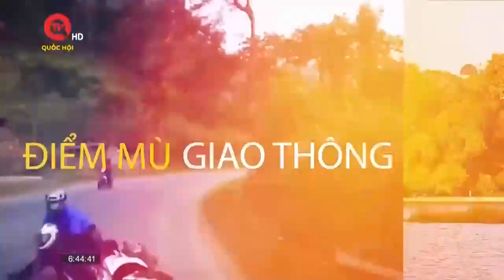Cột điện bất ngờ mọc lên khiến thanh niên không kịp trở tay | Truyền hình Quốc Hội Việt Nam